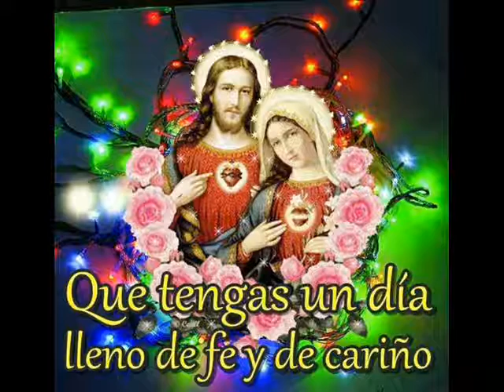Altisimo Señor Vengador Solitario